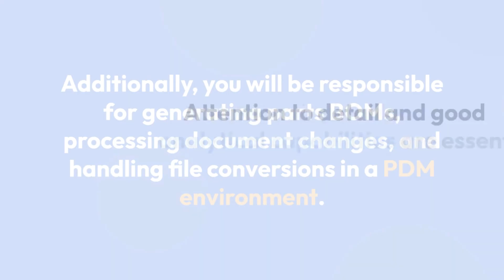CAD Drafter - Job Vacancy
🌟 Job Opportunity: CAD Drafter 🌟

🕒 Position Type: Full Time

Are you a skilled CAD Drafter with a passion for precision and engineering? Join our dynamic team in Dallas, TX, and contribute to exciting projects that shape the future!

📋 **Job Description:**
As a CAD Drafter, you will play a crucial role in supporting our engineering team by creating detailed drawings and documentation for various projects, including fabrication, assembly, and schematics.

**Major Duties and Responsibilities:**
- ✏️ Generate manufacturing drawings using industry-standard software like AutoCAD, Solidworks, Microsoft Office, and Adobe PDF.
- 📦 Create and maintain parts Bills of Materials (BOMs).
- 📑 Process document changes through the ECN (Engineering Change Notice) process.
- 📂 Handle file changes within a PDM (Product Data Management) environment.
- 📤 Perform electronic file conversion, distribution, and management.
- 📄 And other assigned duties to support our engineering endeavors.

**Required Experience:**
- 💼 3 years of experience in engineering drafting.
- 🗣️ Excellent oral and written communication skills.
- 📚 Comprehensive knowledge of bills of materials, engineering principles, concepts, theories, and practices.
- 📖 Ability to interpret technical documents, assembly prints, and parts lists.
- 🧩 Strong analytical and problem-solving skills.
- 🔍 Keen attention to detail.
- 🚀 Ability to thrive in a fast-paced, collaborative team environment.
- 💻 Proficiency in AutoCAD, Solidworks, Microsoft Office (Word, Excel, Outlook), and Adobe Acrobat.

**Physical Requirements:**
Candidates must be able to climb stairs, sit for extended periods, use a keyboard, have good vision and hearing, and be fluent in English.

**Education:**
An Associate's Degree or equivalent experience is required.

If you're ready to take your CAD drafting career to the next level and be a part of an innovative and collaborative team, apply now!

Join us in Dallas, where your passion for drafting meets our commitment to excellence. Let's shape the future together!